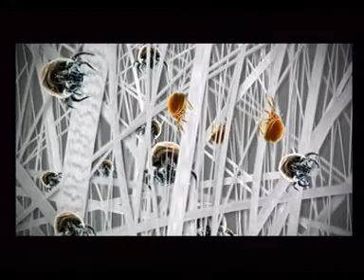TuttoLuxo 6S 1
A TuttoLuxo 6S takarítógép kiegészítői révén hat funkciót képes ellátni, melyek lehetővé teszik, hogy Ön az összes takarítási feladatot könnyedén elvégezhesse. Mivel a készülék a gőz erejét használja a takarítás során, nem lesz szükséges vegyszerekre, így megóvhatja családja egészségét, miközben még a környezetet is kíméli. A TuttoLuxo 6S-el végezhet száraz és nedves porszívózást, vagy akár kombinálhatja is ezeket, tisztíthat gőz erejével, fertőtleníthet, vasalhat, párásíthat, tisztíthatja és illatosíthatja a levegőt. Kiegészítői révén gyakorlatilag az összes házimunkát elvégezheti, legyen szó portalanításról, makacs és zsíros szennyeződések fellazításáról, folyadékok felszívásáról, ablak, csempe, fuga, csaptelepek, mosdók és mosogatók, sütők és tűzhelyek, vagy éppen a szinte elérhetetlen szegletek tisztításáról és fertőtlenítéséről. A gőz erejével megszabadulhat az atkáktól és egyéb kórokozóktól is. A nagy teljesítményű vasaló révén kivasalhatja, kigőzölheti, felfrissítheti, fertőtlenítheti és szagmentesítheti legérzékenyebb ruháit, vagy a lakásában található bármely textíliát és kárpitot, vízszintes vagy akár függőleges helyzetben is.